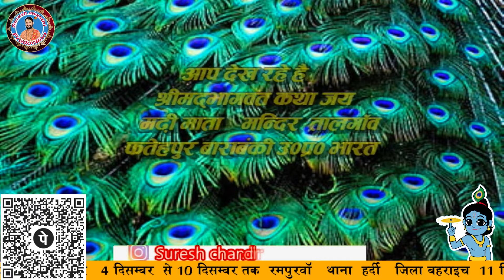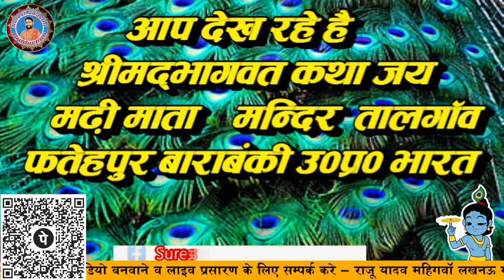Day 3 Shri Madbhagwat Katha Talgaon Fatehpur District Barabanki Pujya Shri Suresh Chandra Awasthi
Singer :- Suresh Awasthi
Categary :- Bhakti=Bhagwat
©Copyright:-  Suresh Awasthi Production

पूज्य सुरेश अवस्थी  जी   के यूट्यूब चैनल में पूज्य गुरूजी  द्वारा श्री राम कथा, श्री शिव महापुराण कथा एवं श्रीमद्भागवत कथा  को Live सुनने के लिए आप हमारे इस YouTube Channel को Subscribe कर के Bell Icon को जरूर दबा लें।

▬▬▬▬ஜ۩۞۩ஜ▬▬▬▬
   ❤ Social networking service :-
Jmv Entertainment Lucknow (U.P.)

वीडियो अच्छा लगे तो वीडियो को लाइक जरुर kare